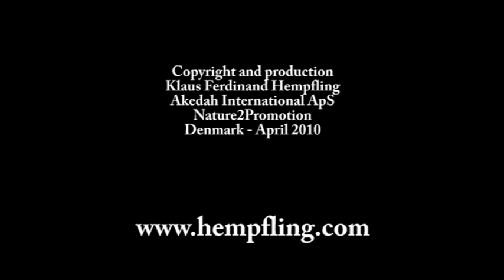The Motivator - Life, Rhythm & Dance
To be able to dance with a horse you need to learn about rhythm, dance and emotional expression.
Astonishing results in drumming and moving, with a group of people without musical background and in different ages, after only some hours.
This video describes less known but very important parts of the horse therapist Klaus Ferdinand Hempflings work.
Hempfling, with his professional background in communications has shaken up the international horse world. He is working with these powerful, dignified creatures in accordance with nature. The development of the rider's "presence" and an orientation to holistic principles is integral to this work. Therefore he created different fundamental teaching and perception fields  Body Awareness, Spiritual Awareness etc.
Klaus likes very much to play different kinds of drums like drum kit, congas, jembe (known from African Drumming), bongos, and other native drums.
On the little Danish island where he lives you will sometimes here singing or drumming and percussion in the streets near his house  then you know: Klaus is at home.
Some might ask what this has to do with the horses? Well, you could maybe say Not a lot, but then again, being with the horses has to do with living here and now, not being occupied with the past or worrying about the future, and to achieve that, the soul need to express itself to give space for positive energies.
The ability to feel, sense and follow a rhythm is also essential for an authentic and integer appearance, and that is what the horses believe in and trust.
Hempflings drumming style is his very own but it is also inspired by drum players and percussionists like Rodolfo Pachecho (Gypsy Kings), Nick Mason (Pink Floyd), Thomas Lang, Terry Bozzio, Billy Cobham, Safri Duo and other drum legends.
Klaus plays many instruments but especially the acoustic guitar is really like a part of him. He has his very own authentic style (fingerstyle) which he developed as a street musician in his youth, where he very early stood on his own and had to make a living.
Hempfling has found inspiration by many of the great guitar players and musicians from the 60ies and 70ies, like for example Mark Knopfler (Dire Straits  a band of which even Jon Bon Jovi was great fan), Eric Clapton who formed the first real super group Cream, Jimmi Hendrix, Paul Simon who was the leading musician in Simon & Garfunkel, Santana and Robert Johnson. In the past years Klaus Ferdinand Hempfling developed a more and more original musical expression with much improvisation and sometimes an unplugged touch. His style is very much based on different kinds of natural and native music styles represented by for example Scandinavian and sami musicians like the singer Mari Boine, the composer and saxophone player Jan Garbarek and the northern joiking. Also music with Irish and Celtic roots as for instance Loreena McKennit and many of the bands playing Irish Folk music have been in his repertoire of collecting creative inputs. His way of not regarding the rules of music theory sometimes make you think of people like Keith Jarret or the Fusion Jazz .
Klaus Ferdinand Hempfling (The Horse Seeks Me) is touching equestrians worldwide, with response in fields like natural horsemanship, horse whispering, classical and freestyle dressage, equestrian sports, western riding, endurance, eventing and horse riding in general. He is at the forefront on working and interacting with horses. His first book, 'Dancing with Horses' met with overwhelming success, especially in pleasure riding and natural riding.
Klaus lived with wild horses in wilderness to observe their animal language and natural horse behaviour. In the beauty of this nature he developed his principals of the first encounter of human and horse.
 Very important for Hempfling is in general to interact in different fields as long as the activities accord to the horses nature.
One may say that he is meanwhile one of the leading names in the issue animal and especially horse welfare and horse passion and love, as well as horses in wildlife, roots in nature and animal communication. The German TV programme called him one of the most important horse whisperer of the world.